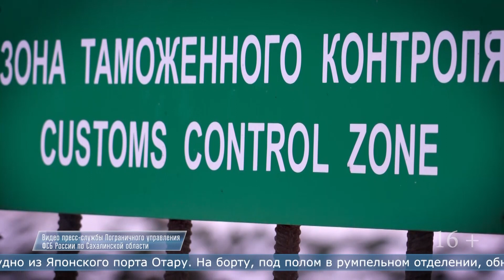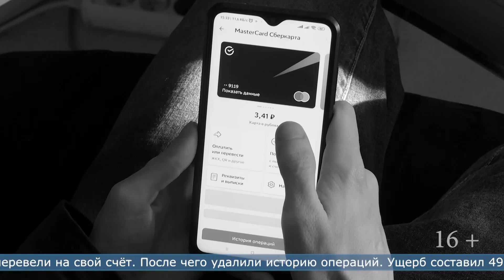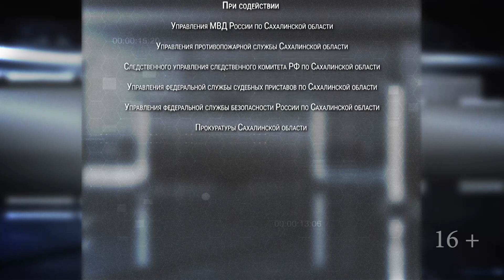30.01.2024 Программа «ЧП 65»